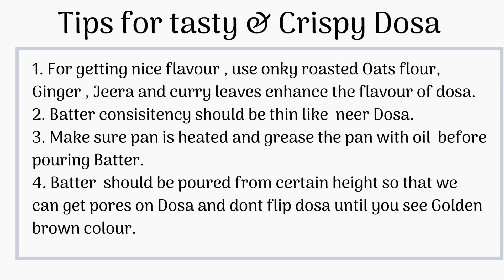Instant Oats Rava Dosa /ఒట్స్ రవ్వ దోశ